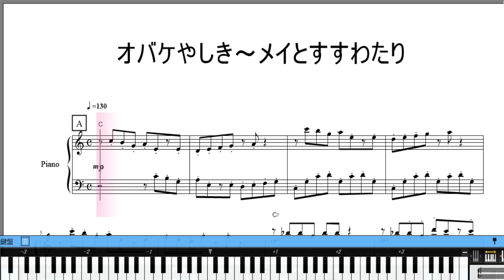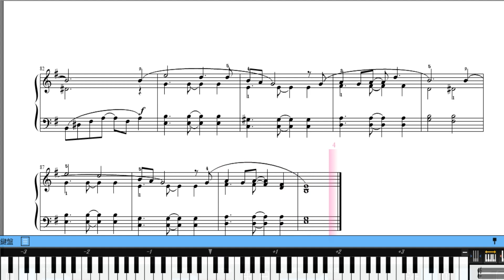オバケやしき～メイとすすわたり～君をのせて ピアノソロ楽譜動画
ジブリの名曲、オバケやしき～メイとすすわたり～君をのせて　ピアノソロ楽譜で繋げてみました。